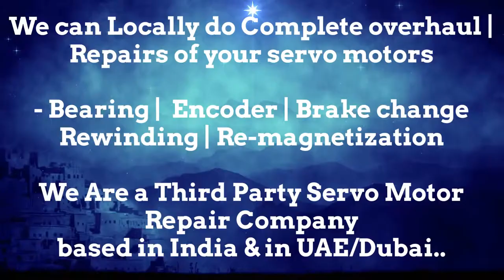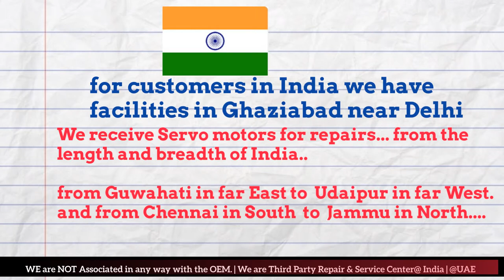Mirle Servo Motor Drive Encoder Adjust Repair Ludhiana Pimpri Coimbatore Kolkata India